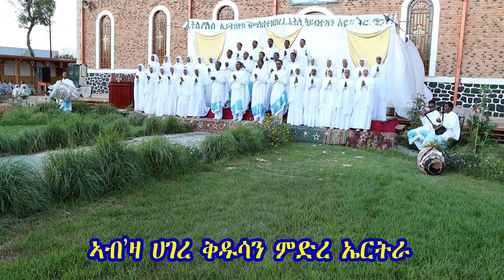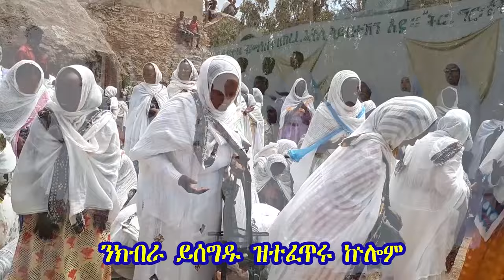ጽዮን | Tsion - Eritrean Orthodox Mezmur 2021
Debre Geezan MedhanieAlem Gezabanda Asmara,
Eritrean Orthodox Tewahdo Mezmur 2020